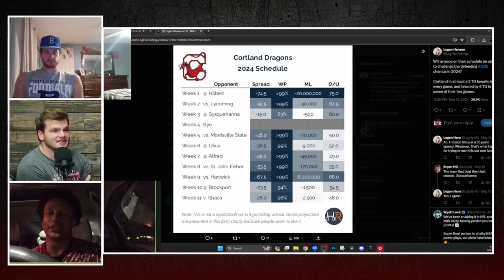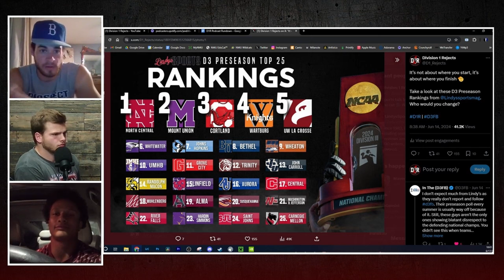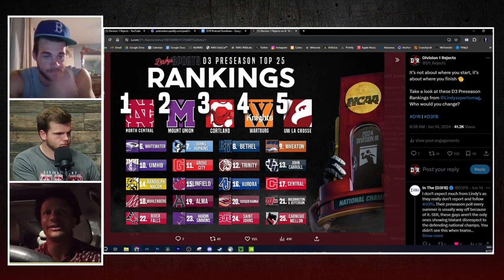The D3 Preseason Rankings ARE HERE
Cole Burgess and Jimmy Martin join the show and talk preseason D3 rankings!